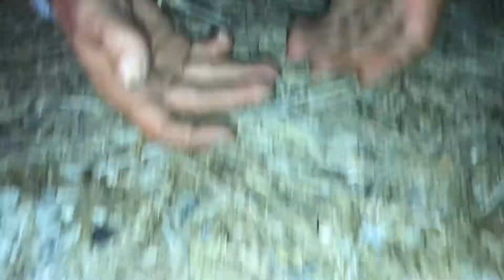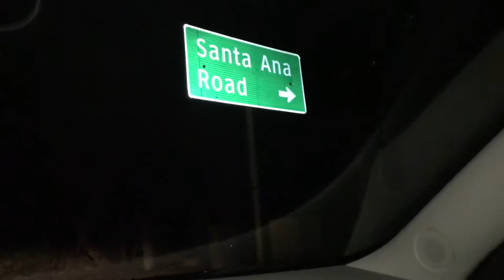Venomous Behavior - McCook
William Eric Johnson
Venomous Behavior Series

Episode 005  -
South Texas Herping  (McCook County)

Feat. Couch Spade foot Toad, Leopard Frog , Wolf Spider,  [Venomous Inverts Display - Black Widow , Striped Bark Scorpions,]